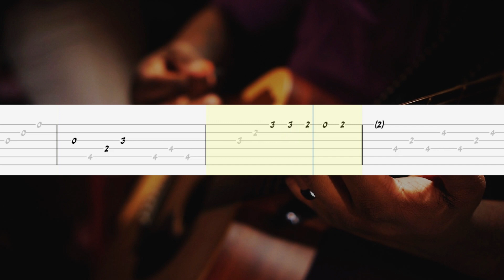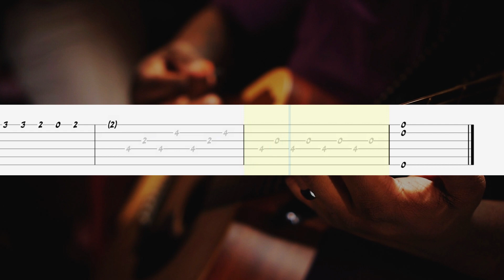L'été indien - Joe Dassin Guitar Tutorial, Guitar Tabs (Fingerstyle)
How to play «L'été indien» on guitar
Joe Dassin - L'été indien Guitar Tutorial